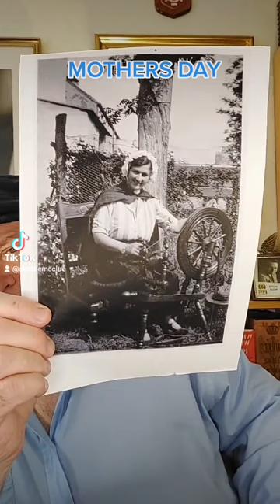GREAT PICS mother father yt family watch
MOTHERS DAY